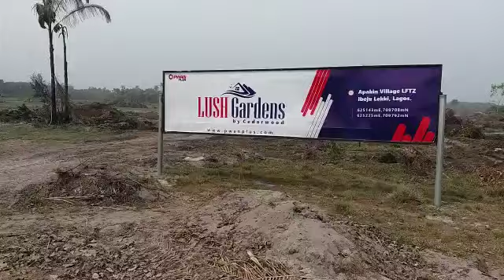Reinforcement @ LUSH GARDENS by Cedarwood